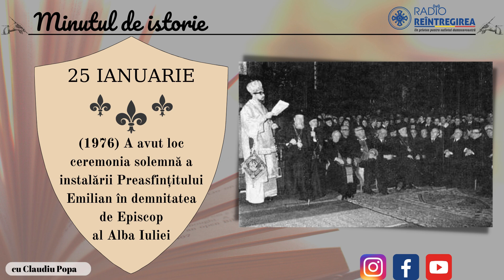Minutul de istorie - 25 ianuarie